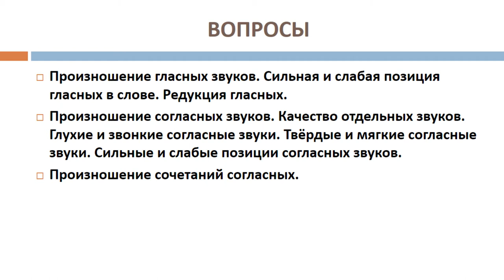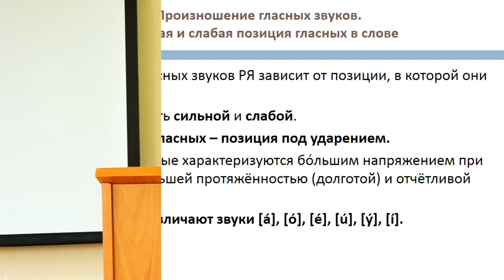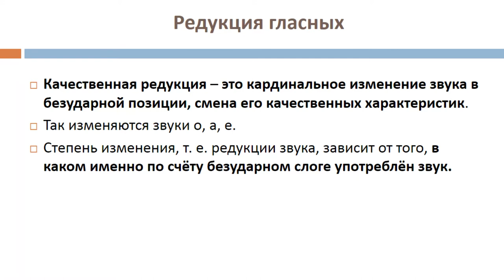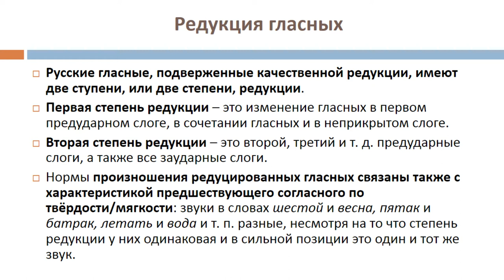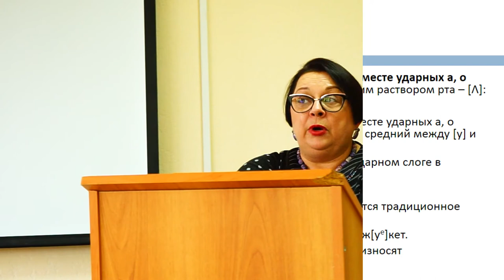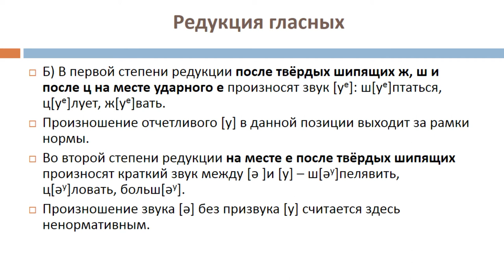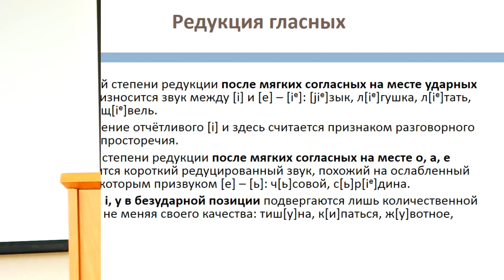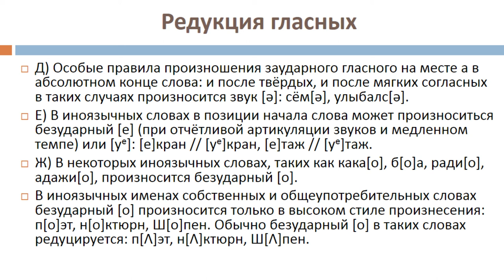Видеолекция "Основные нормы современного русского литературного произношения". Часть 1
В своей лекции Елена Григорьевна Малышева рассказывает об важных орфоэпических нормах в современном русском языке. Первая часть посвящена произношению гласных звуков, сильной и слабой позиции гласных в слове и редукции гласных.